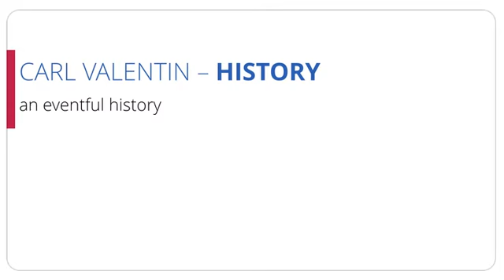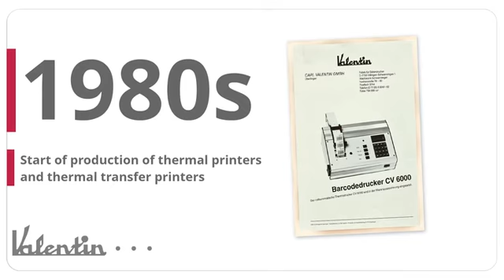CARL VALENTIN GmbH – from the past to today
Highest innovativeness and competence in printing systems and labelling systems since 1918. The film documents the most important steps from the origins to today and shows a traditional company on the way to the future.